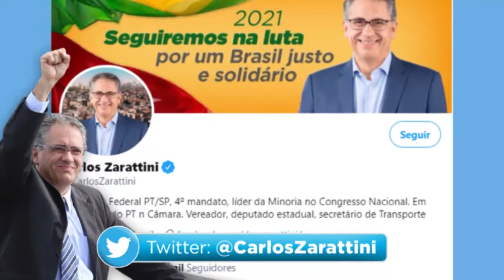PROJETO DO DEPUTADO ZARATTINI DEMOCRATIZA O ACESSO À ENERGIA SOLAR E PODE BAIXAR CONTA DE LUZ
AGORA É LEI: PROJETO DO DEPUTADO ZARATTINI DEMOCRATIZA O ACESSO À ENERGIA SOLAR E PODE BAIXAR CONTA DE LUZ